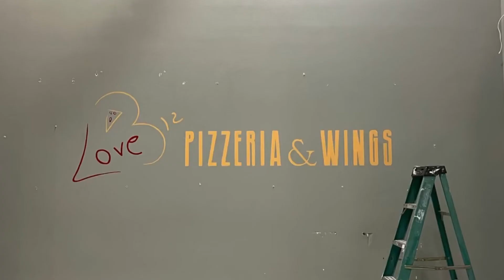Logo Mural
Here is a mural I made recently of the Love 312 Pizzeria and Wings mural. It took me about 4 hours. I had to fill some holes and use my level to make sure all of the letters were straight. I think lettering is harder for me than painting pictures on the wall.